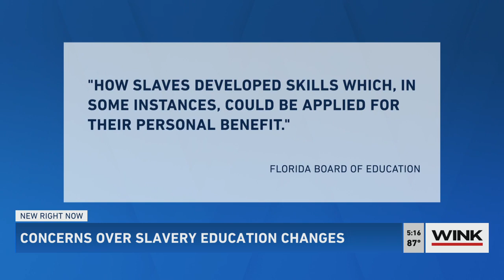Teacher and mother speak out over new Black history school standards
The Florida Board of Education has approved a controversial set of standards for how Black history should be taught in the state’s public schools, but the standards are not without major critics.